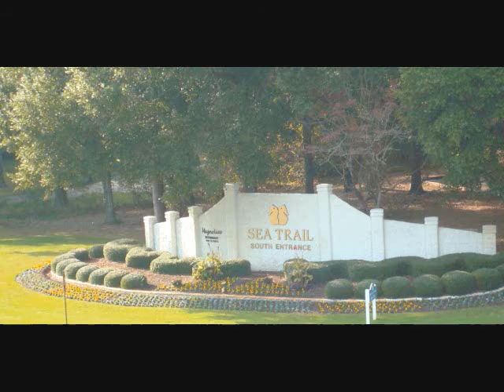sunset beach bridge opening